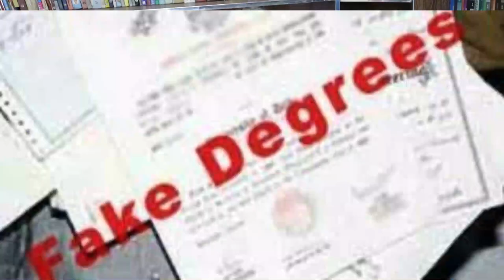Ex-MNA Jamshed Dasti Press Conference in Islamabad| Facts Revealed about Imran khan and PM Shahbzaz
Ex-MNA Jamshed_Dasti_Press_Conference in Islamabad| Facts Revealed about Imran_khan and PM_Shahbzaz_Sharif